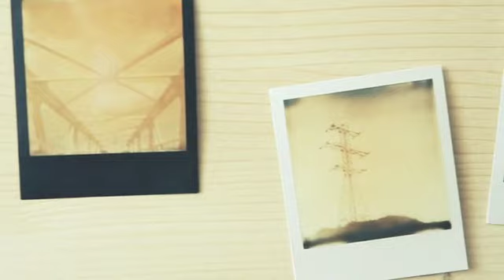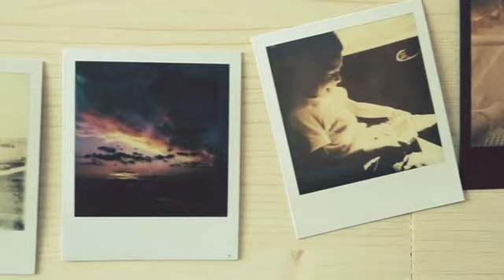Pianoбой Одна Не прекращай мечтать 2013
Pianoбой - Одна [MV/director's cut]